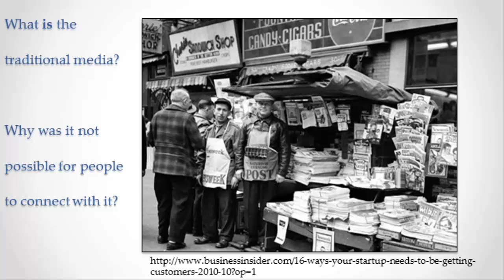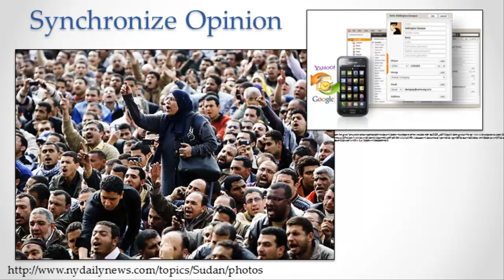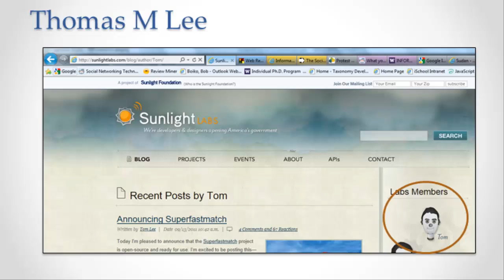Social media in the Middle East